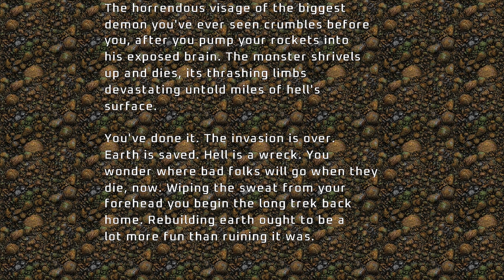Project Brutality ► DOOM 2 ► Hell on Earth ► MAP30: Icon of Sin ► UV 100%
[ PROJECT BRUTALITY : THE GOOD, THE BAD AND THE MARCI * ]
Author: pa1nki113r
Version: 0.1.1 Alpha ► August 6, 2024 Patch

Name: DOOM II: Hell on Earth
Levels: 32
Released: September 30, 1994

MAP30: Icon of Sin
Author: Sandy Petersen
The track is also used as the menu music in DOOM Eternal, released on March 20, 2020, and music is recomposed and remixed by Mick Gordon.

[ Addons ]
Glory Kill ► July 6, 2024 Patch ► OUTDATED
Keep Weapons
More Items

[ Game Mode ]
Difficulty: Ultra-Violence

[ Objectives ]
100% Kills
100% Items
100% Secrets

Other mods installed:
Universal Ambience
Cosmo Ambience
Ambient Decorations
PBSoundPack (Modified*)
Damage Indicator
Hitmarkers
Doomblade

ZDL Execution Order:
1. (WAD and dehacks)
2. BrutalDoomgirl.pk3 (Doomgirl Mugshot)
3. Project_Brutality-PB_Staging.zip
4. GZDoom v4.12.2 GloryKills Staging Branch (37faaea) Updated 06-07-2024.pk3
5. Keep Weapons.pk3
6. Universal Ambience.pk3 (from Ravik's mod pack)
7. AswelSoundPack.pk3
8. Badass Sounds v3.1C.pk3 (Ravik's sound pack - modified)
9. PB_AutoClearGoreFix.pk3
10. BMC_voice.pk3 (Black Metal Chainsaw Female Voicelines)
11. Hitmarkers.pk3
12. JP_HUD_mod_friendly.pk3
13. Damage Indicator.pk3
14. Doom Blade.pk3
15. Project_Brutality-PB_Staging_More_Items.pk3